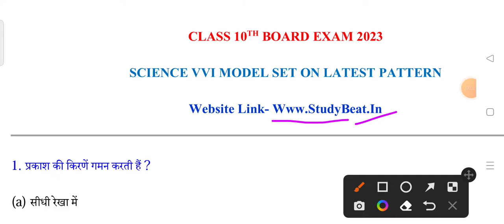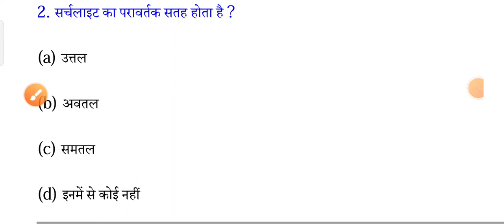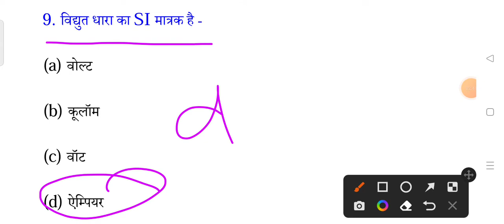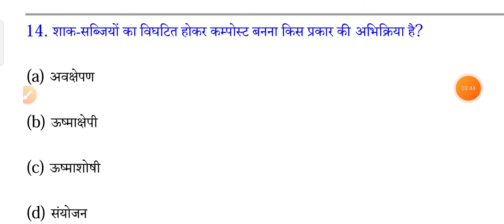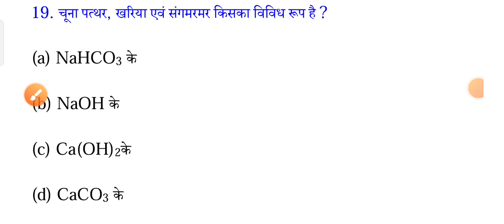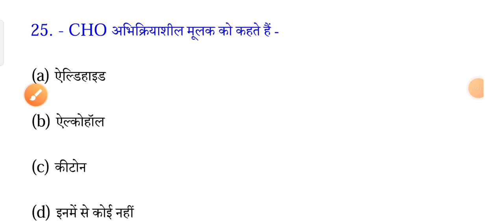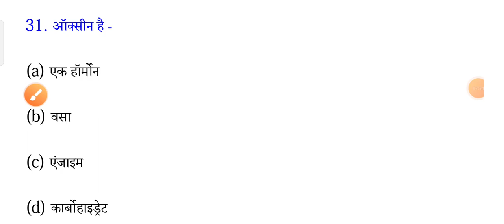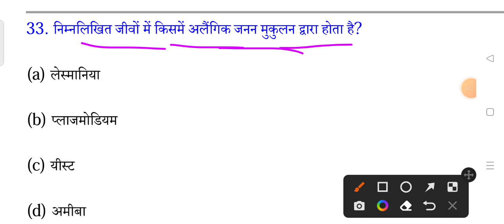Class10th Science vvi Most important Objective Question! 10th Science vvi question|StudyBeat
Class10th Science vvi Most important Objective Question
Matric board exam Science vvi question answer
Class10th Science vvi question answer
Class10th Science vvi model set Question paper
Matric board exam Science vvi objective Question paper
Matric board Science vvi Most important Objective Question
Bihar board 10 exam Science vvi Most important question paper
Class10th Science vvi objective Question paper
Matric board exam Science vvi model set Question paper
Bseb 10th exam Science vvi model set Question paper